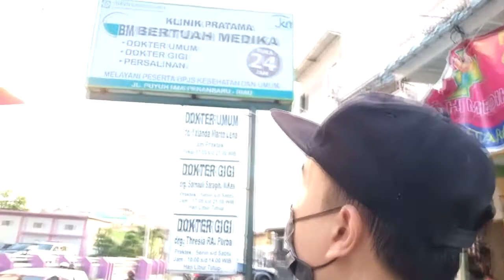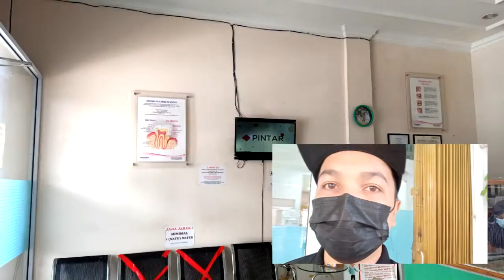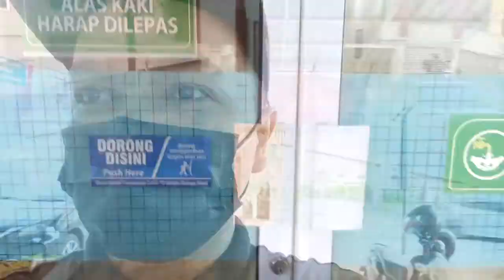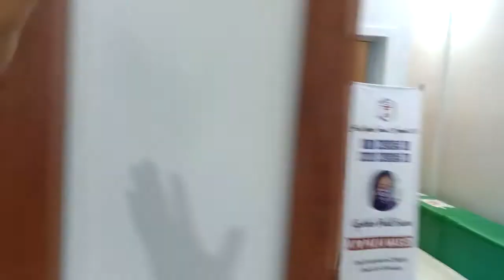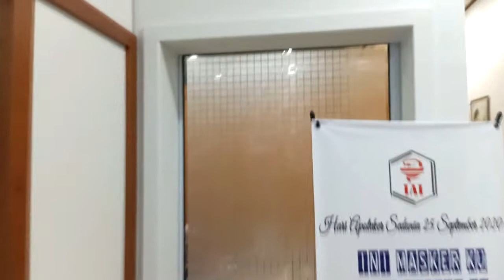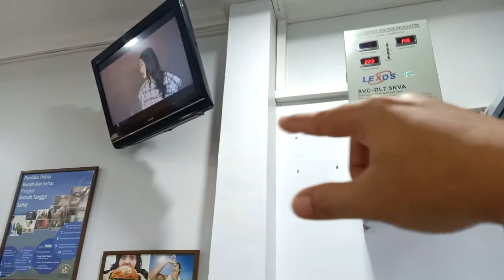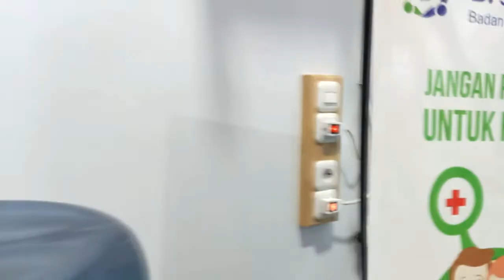DESAIN KLINIK SET (DOKTER GIGI & UMUM, UGD, APOTIK, REKAM MEDIK DAN MEJA RECEPTIONIS)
Hallo sobat hoby kayu
ni mimin kembali upload video baru tentang salah satu projek yang baru mimin selesaikan pada bulan in yaitu juli 2021,di mana projek tersebut membuat klinik set, hampir 70% di rombak dari bentuk awalanya, di mulai dari depan hingga belakang.
dalam projek ini mimin membuat
- meja receptionis
-ruang apotik
-lemari obat
-ruang rekam medik
-ruang ugd
-ruang dokter umum
-pengecatan seluruh ruagan
dan projek2 kecil lainnya seperti
-perbaikan jalur kabel
-penggantian lampu baru
-membuat tempat colokan baru dari kayu FJL tentunya
-dll
dalam projek ini memakan waktu cukup lama yaitu hampir 3 bulan, dikarenakan ada beberapa libur panjng di pertengahan seperti libur lebaran idul fitri, libur karna ppkm dll
di dalam video mimin sudah memyebutkan berapa anggaran yang di perlukan dalam pembuatan klinik set tersebut
selamat menonton
oiya jika video ini bermanfaat silahkan share ke temn2 anda agar lebih banyak yang tau dan mendapatkan informasi yang bermanfaat tentunya

Akun bussiner ig @design.woodpecker
Akun Pribadi ig @ig_sufy
Akun komunitas fb @hobykayupekanbaru